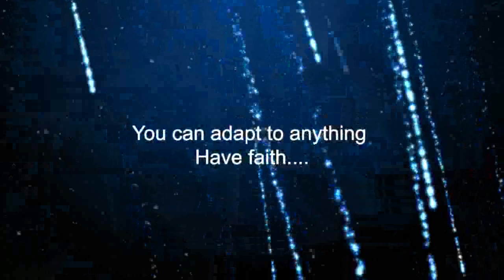INSIGHT OF PERSEVERANCE Update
This book is dedicated to individuals who are chal-lenged on a daily basis with a vision disability, but most spe-cifically, it is a sighted voice for persons who are albino. Having to compete with people who have twenty-twenty vision and with individuals who are lucky enough to wear corrective lenses is a challenge within a challenge for an albino person. Moreover, it severely affects an albino person's ability to be able to do even the simplest things in life, as he or she is not able to cope in the same way as could a person with twenty-twenty vision or corrective lenses. An albino's vision cannot be corrected in the same manner. I thank the lord every day that he gave me this opportunity to share my story and help others with similar disabilities. Without god I would not be here and my faith drives me to this very day the Lord is my strength.

Imagine with me, for a moment, just how very im-portant it is to have someone trusting, loving, and respectful with you, your rock of steadfast belief, a priceless ally to en-courage and share your commitment to achieve your goals. And so, additionally, I dedicate this book to my loving wife, Holly Ann Jones. Indubitably, without her love and support, I would not be the person that I am today. For parents like mine, Sherry and Major Jones, I cannot find the words to say thank you enough. You have been my inspiration throughout my life, and I can never repay you. Also, I thank my brothers Nicholas Jones, Shalimar Williams, and Roderick Williams (R.I.P.; I hope you can see me now, big bro) who gave me the gifts of camaraderie, brotherly love, and their time.

I count my educational reinforcements as my blessings, with special thanks to a number of my teachers who were the catalysts in molding me and allowing me to be more than just another individual with a disability. I especially thank Ms. Sandra Akin, who has been the biggest inspiration in my early education. Allow me to also thank Ms. Fox, Bobby Overall, and James C. Williams. If I have forgotten any of my other teachers, it is not intentional.
 I also want to thank some very special people, friends who helped me along the way: Amanda Morrison, Vicki An-derson, Alex Campbell (R.I.P.), Jimmy Black, Stacy Krupil, Bill Ruffin, and Abayomi Gibbs, amongst others. Thank you for all that you have contributed to my life. Because of your encouragement and friendship, I have been able to achieve, succeed, and work to set new goals that have improved my abilities and skills. For that, and for you all, I am eternally grateful. Also special thanks go out to my book development team Patricia Desantis , Angela Panayotopulos and Lyndsey Lewellen.

 Last but not least, I would like to thank Earlene Jerni-gan-Carter for her mentoring and encouragement that enabled me to tell my story through this book.

I hope ALL OF YOU know what an inspiration you have been in my life.